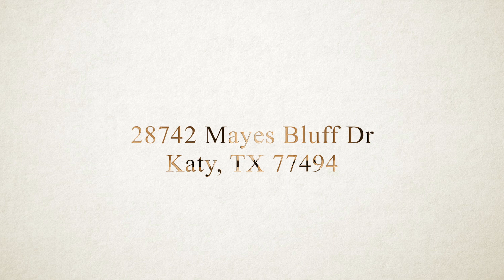28742 Mayes Bluff Dr, Katy, TX 77494